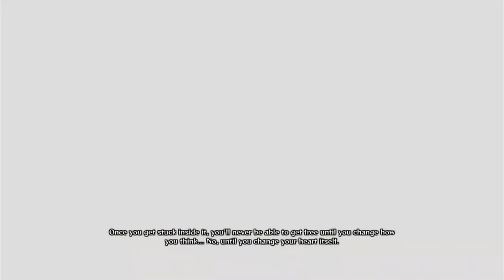"Falling Ninja's" Naruto Ultimate Ninja Storm 4 (Chapter 3 Part1)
Welcome Back Rippa Gang SoulRippa Here Bringing You Another Video. Today We Will Be Starting On Chapter 3 Of Ultimate Ninja Storm 4 Look Like Our Heros Took A Bad Turn And It Could Be The End. MAYBE!!.
So I hope You Guys Enjoy The Video And Stay Safe Out There.